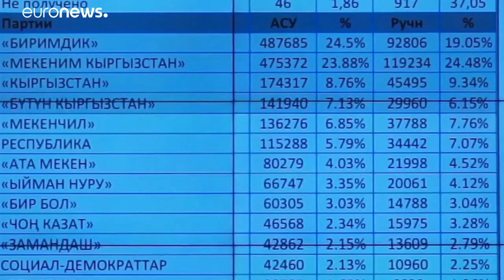Oposição contesta resultado das eleições parlamentares no Quirguistão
Partidos que falharam assentos parlamentares nas eleições de domingo convocaram uma manifestação. Milhares de pessoas protestaram, esta segunda-feira, contra os resultados.